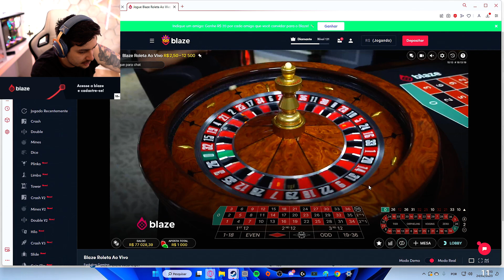O PERIGO VAI PRA FRANÇA? 😬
Gabe fala algo surpreendente sobre contratação do Perigo nos laranjas